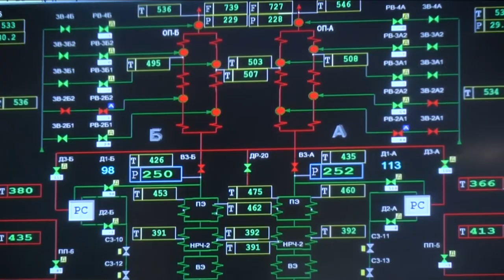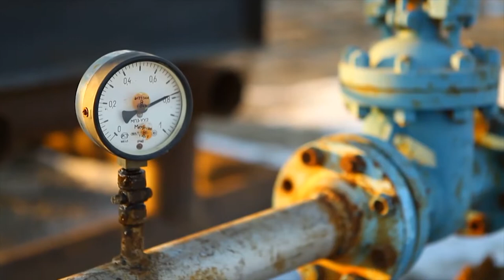Экономика-дамудың драйвері (21.10.2022)